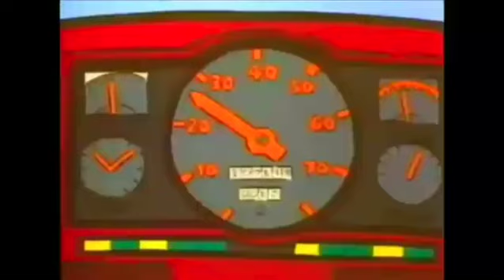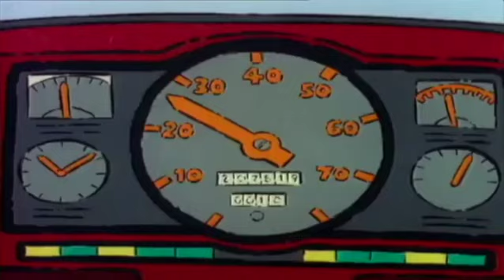Playdays Theme Song Jaden Groves Style 2024 Version